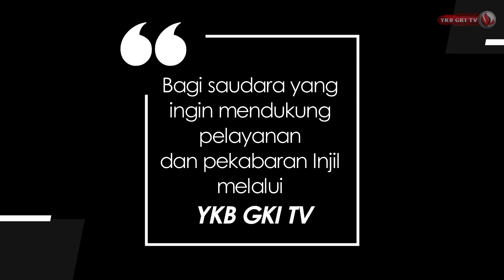INFO DAN OPINI #80 - LANSIA BUKANLAH MANUSIA SIA-SIA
Tulisan Sonya Hellen Sinombor

Dibawakan oleh Pdt. R. Santyani Manurung